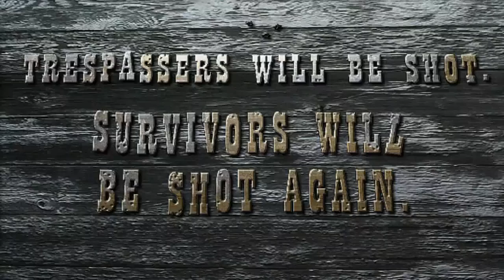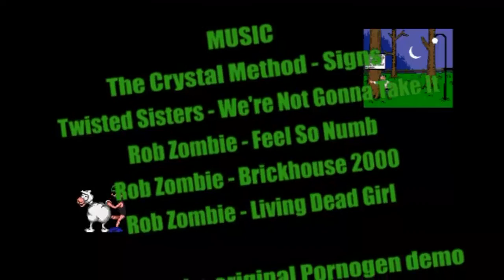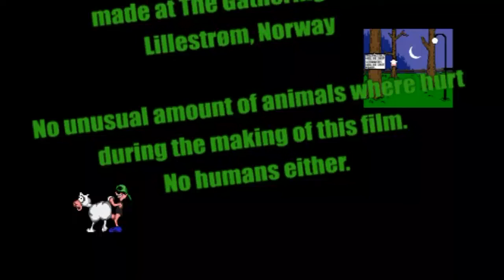The Humper Main movie